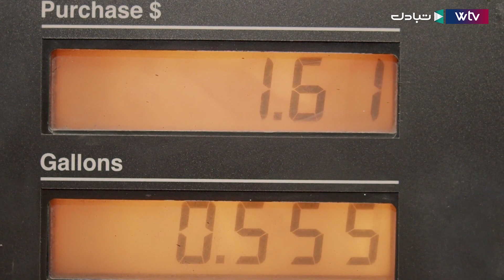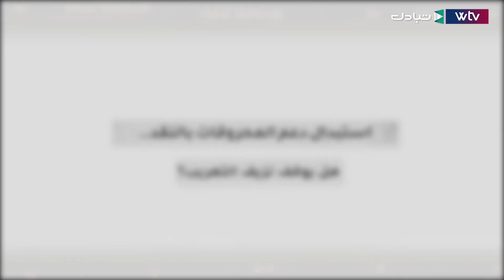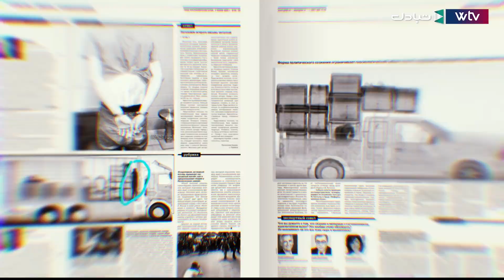تحقيقات | رفع الدعم عن المحروقات.. ملف بين الأخذ والرد